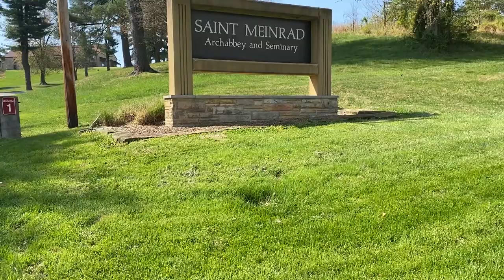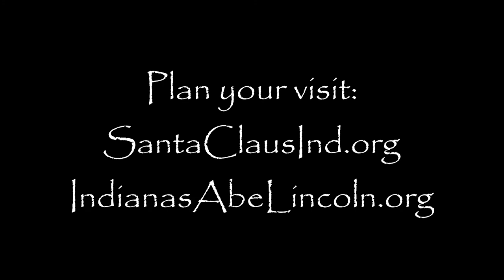A Spring Stroll at Saint Meinrad Archabbey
Experience Saint Meinrad Archabbey in spring... from the amazing architecture to the most beautiful colors of the season!